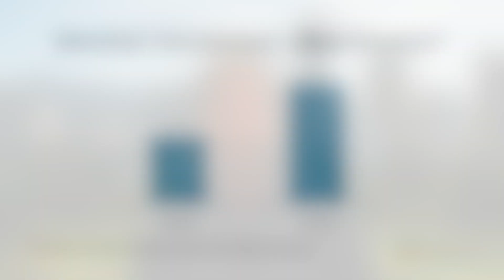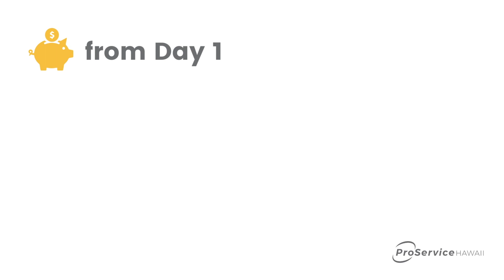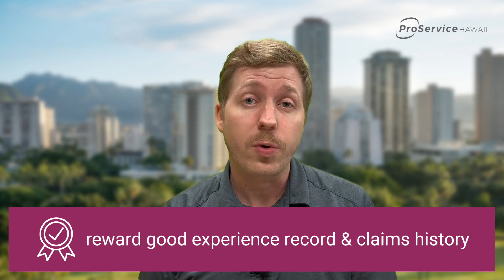2023 Healthcare & Worker's Comp Outlook